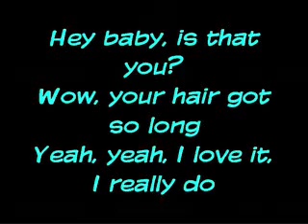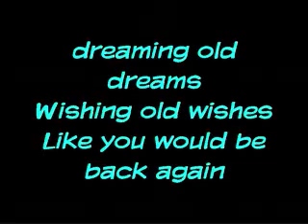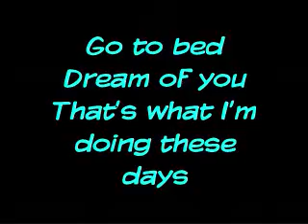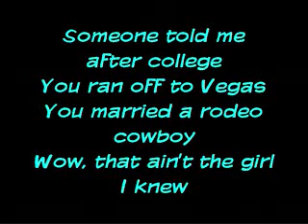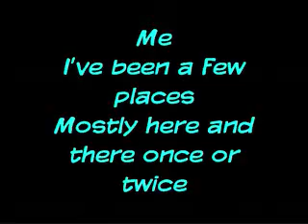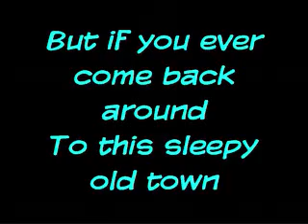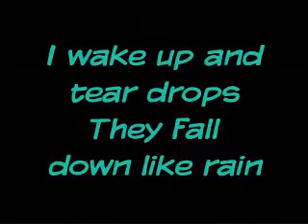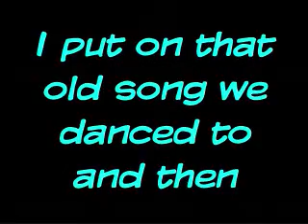These Days Lyrics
These Days
by Rascal Flatts
with lyrics!

**lyrics are property & copyright of it's owners**
**intended for entertainment only**